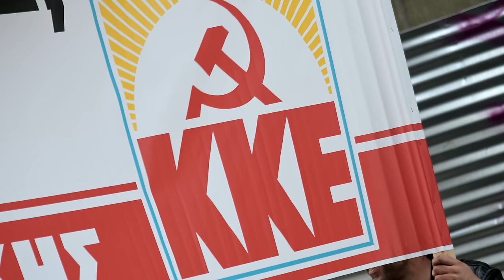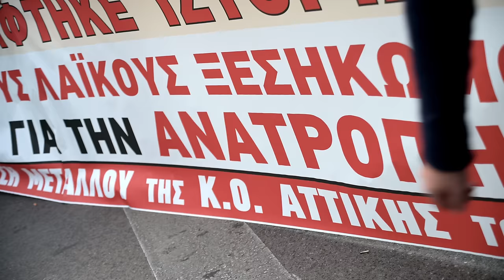Στιγμιότυπα από την μεγάλη πορεία στις πρεσβείες των ΗΠΑ και του Ισραήλ | Πολυτεχνείο 2024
Με μια τεράστια διαδήλωση που γέμισε το κέντρο της Αθήνας, ένωσε στα μπλοκ της αγωνιστές από διαφορετικές γενιές και «ζωντάνεψε» τα συνθήματα και τα αιτήματα του ξεσηκωμού, κορυφώθηκε το απόγευμα της Κυριακής ο τριήμερος εορτασμός για το Πολυτεχνείο.

Χιλιάδες λαού και νεολαίας στα μπλοκ του ΚΚΕ και της ΚΝΕ διαδήλωσαν μέχρι την αμερικανική και στη συνέχεια την ισραηλινή πρεσβεία.

Το «παρών» έδωσε *ο ΓΓ της ΚΕ του ΚΚΕ, Δημήτρης Κουτσούμπας,* ο οποίος σε δήλωση του σημείωσε πως: «Τα συνθήματα του Πολυτεχνείου για "ψωμί, παιδεία, ελευθερία", "έξω οι ΗΠΑ, έξω το ΝΑΤΟ" είναι επίκαιρα. Σήμερα μεταφράζονται στους καθημερινούς δρόμους του αγώνα του ελληνικού λαού, της ελληνικής νεολαίας για αυξήσεις σε μισθούς, για συλλογικές συμβάσεις εργασίας, ενάντια στη μεγάλη ακρίβεια. Ενάντια στην κρατική καταστολή και τη βία της κυβέρνησης και των μηχανισμών της. Βρίσκονται στον αγώνα ενάντια στην αντιεκπαιδευτική πολιτική της κυβέρνησης, για κατάργηση όλων των αντεργατικών - αντιλαϊκών νόμων. Μεταφράζονται στα μηνύματα ενάντια στον ιμπεριαλιστικό πόλεμο, στη συμμαχία ΗΠΑ - ΕΕ - ΝΑΤΟ, για λευτεριά στην Παλαιστίνη. Πενήντα ένα χρόνια μετά είμαστε εδώ και συνεχίζουμε!».